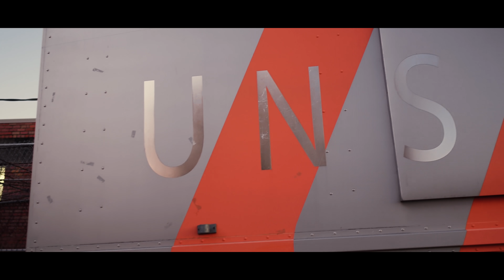Yung Khaza- Life Master (Shot by @Athetradic )